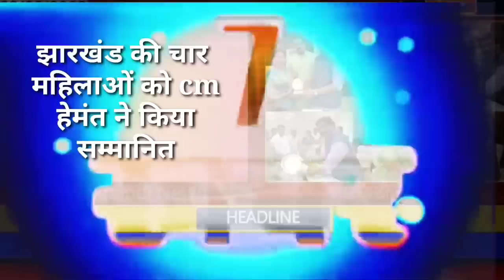आज 23 मार्च 2023 झारखंड की ताजा खबर ।। Today Jharkhand News, Jharkhand Breaking News Cm Hemant